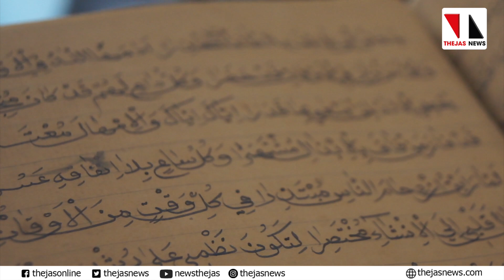മഞ്ചേരി കോണ്‍ഗ്രസ് സമ്മേളനത്തിന് 100വയസ് തികയുമ്പോള്‍ |THEJAS NEWS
ഖിലാഫത്ത് സമരത്തിനും ദേശീയപ്രസ്ഥാനത്തിനും ഊര്‍ജമേകിയ മഞ്ചേരി കോണ്‍ഗ്രസ്  സമ്മേളനത്തിന് നൂറു വര്‍ഷം തികയുമ്പോള്‍ ആ ചരിത്രത്തില്‍ നിന്നുള്ള ഊര്‍ജം ഇന്നത്തെ കാലഘട്ടം ആവശ്യപ്പെടുന്നുണ്ട്.